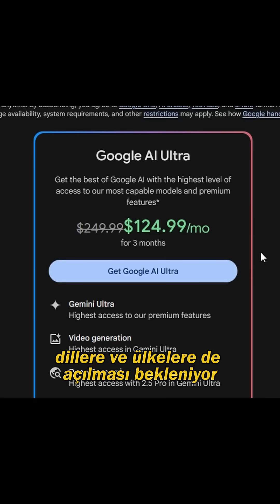Yapay zeka sinema filmi çekebiliyor! Google Veo 3 ile yazarak film çekmek mümkün!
Google’ın I/O 2025 konferansında duyurduğu yapay zekâ video üretme modeli şimdiye kadar gördüğümüz hiçbir modele benzemiyor. Veo 3 adı verilen yapay zekâ video modeli yalnızca metin veya görsel komutu alarak sesli, efektli ve gerçekçi arka plan gürültülü videolar üretebiliyor. Hemen bir örnek videoya bakalım.
Veo 3 ile üretilen bu video sadece şu promptla ortaya çıkmış:
Gözlerinin üzerine gölge düşüren mavi örgü denizci şapkası ve çenesini gizleyen kalın gri sakalıyla yaşlı bir denizci görünüyor. Bir elinde piposunu tutarak, geminin korkuluğunun ötesindeki çalkantılı gri denizi işaret ediyor. Şunu diyor. “Bu okyanus, bir güç, vahşi, dizginlenemez bir kudret. Ve her kırılan ışıkla sana hayranlık uyandırıyor.”
Son derece başarılı bir model olan Veo 3, 1080p çözünürlükte video üretiyor, karakter tutarlılığını koruyor, hareketleri daha doğal işliyor ve kullanıcıya kamera hareketleri, ışık düzeni ve stil üzerinde çok daha fazla kontrol imkânı tanıyor. Karmaşık sahneleri doğru algılayarak tüm kareler boyunca tutarlılığı başarıyla sürdürüyor. Bu da onu özellikle hikâye anlatımı, kısa film ve tanıtım videoları için ideal hale getiriyor.
Veo 3 şu anda Google AI Ultra aboneleri için Gemini uygulaması üzerinden sadece Amerika Birleşik Devletleri’nde kullanıma açıldı. Yakında diğer dillere ve ülkelere de açılması bekleniyor.